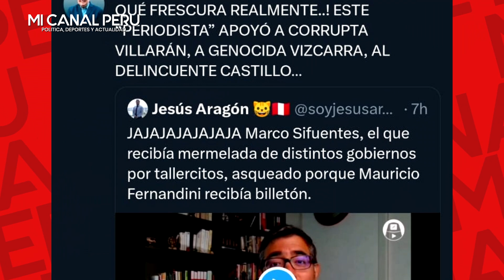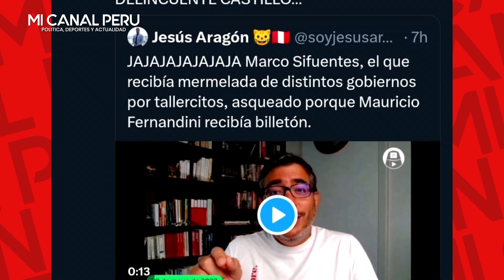LÓPEZ ALIAGA EXPLOTA CONTRA SIFUENTES X CRITICAR A FERNANDINI: "TU APOYASTE A LA CORRUPTA VILLARÁN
López Aliaga sobre Marco Sifuentes: «Este periodista apoyó a corrupta Villarán y al genocida Vizcarra»
Burgomaestre de Lima ironizó en contra del comunicador que se mostró «indignado» por presunta corrupción de un colega.